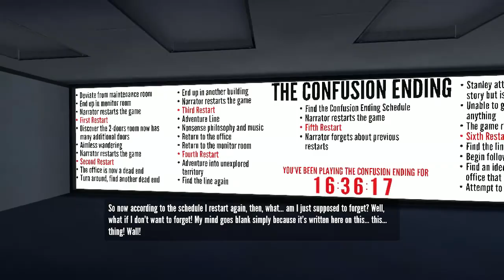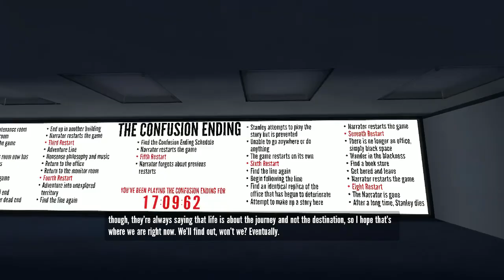The Stanley Parable: Glorious Confusion!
Oh man oh man am I happy I memorized that fern! I love it when the GM/Narrator gets all flustered because we don't do what he wants to do, and yet he maintains control somehow. Check it out!